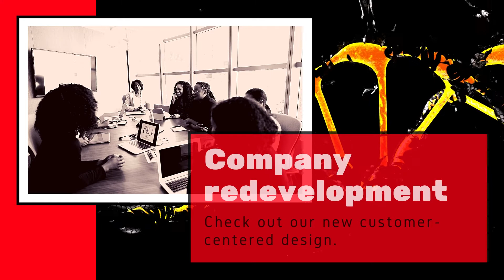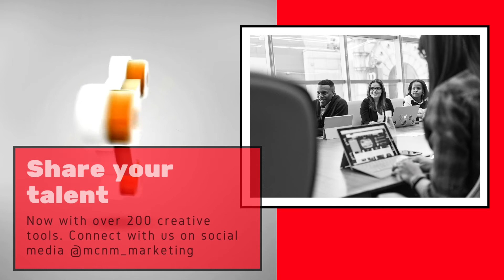MCNM Marketing Live in Las Vegas Now Hiring For Work At Home Positions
MCNM Marketing & Graphic Design Service is growing in the community. Digital Marketing Services offered by MCNM is generating growth of businesses up to 10 m of revenue generated. Stay tuned to our channel to see all of the businesses we are helping to grow, learn more about us, and how we are helping the community experience growth in their businesses. We are now hiring for work from home positions in Graphic Design and digital marketing sales.